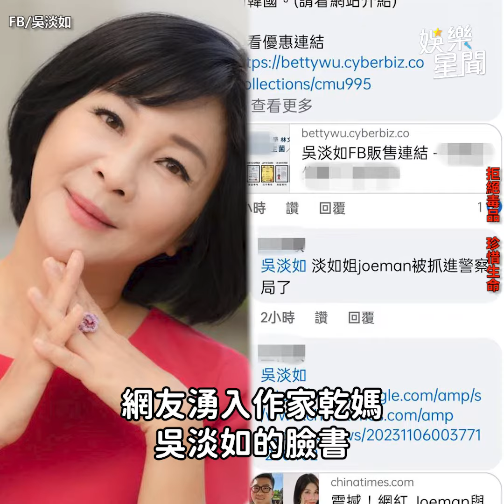吳淡如回應乾兒子Joeman持毒道歉：「已經知道了」｜女神搜查線